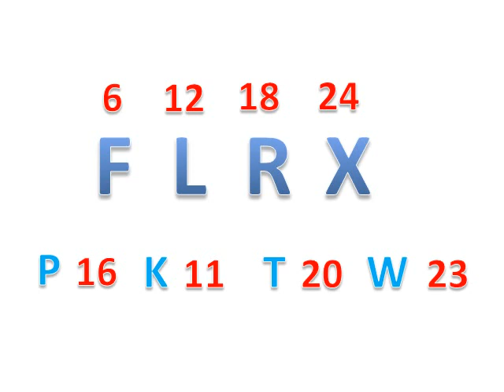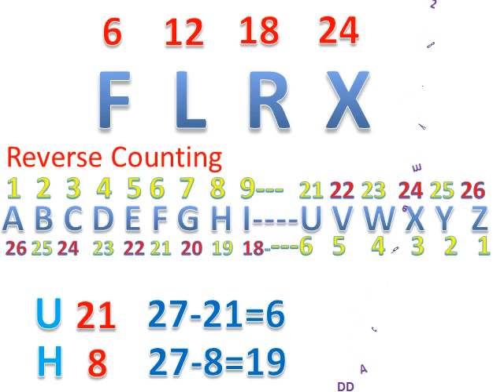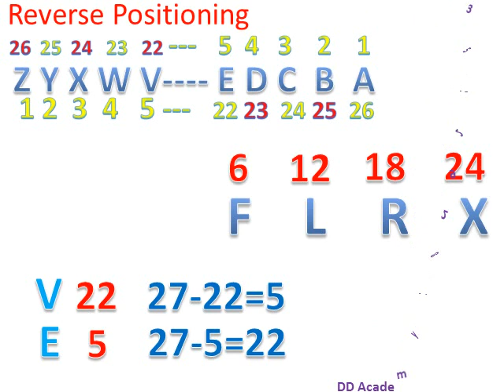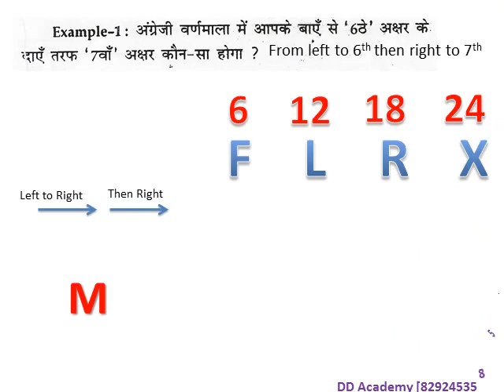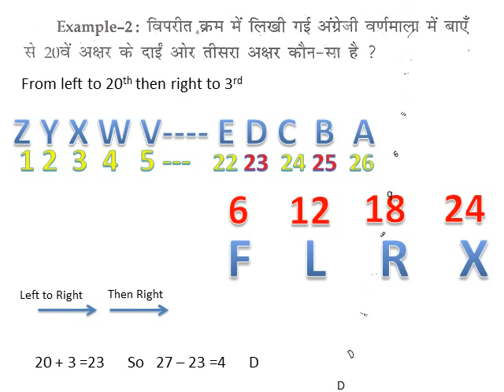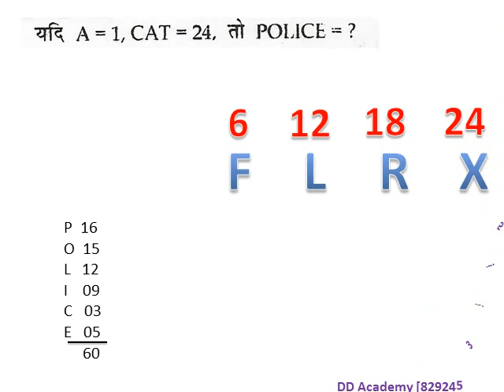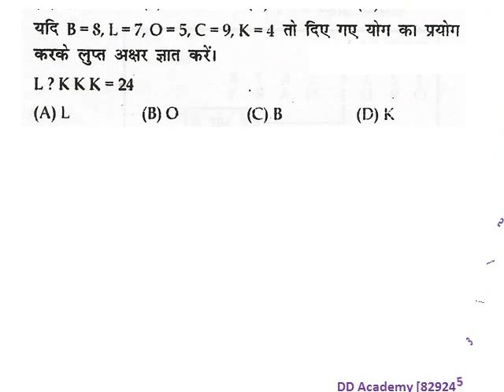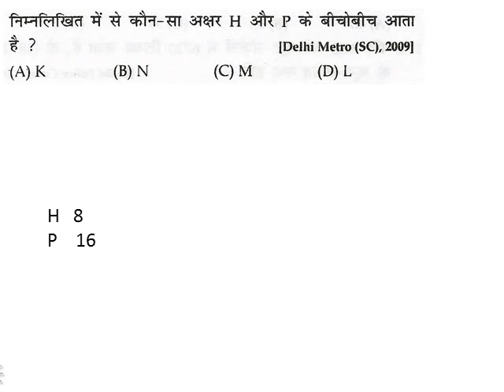Reasoning English Alphabets in Hindi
problems on Alphabets is most common in all exams and we must learn its related tricks. Somewhere it is also called English alphabets, it is also prevalent in railway reasoning, ssc reasoning,ssc cgl, bank reasoning, ibps reasoning, sbi reasoning and manu more competitive exams